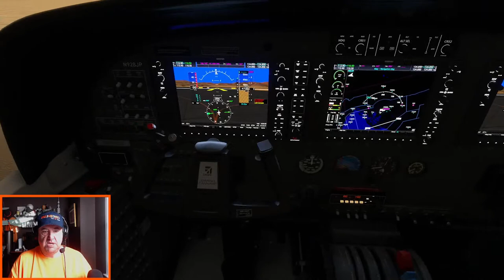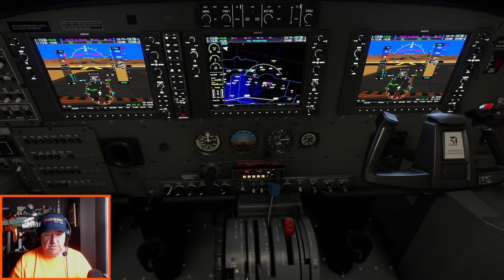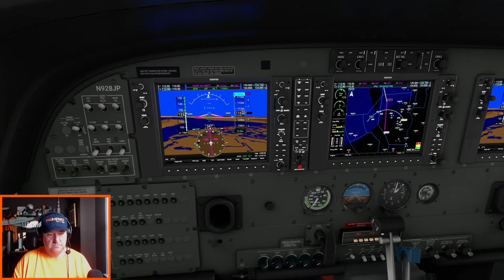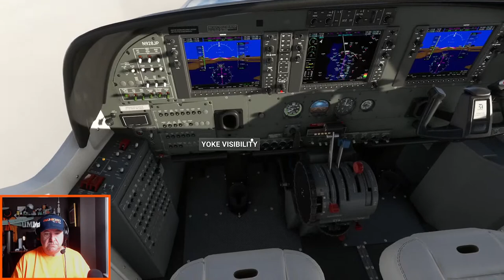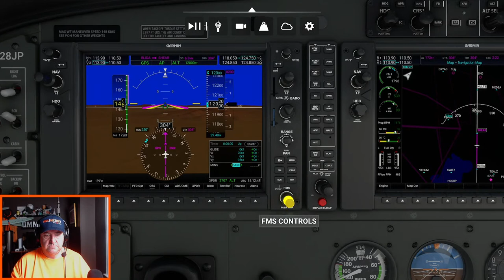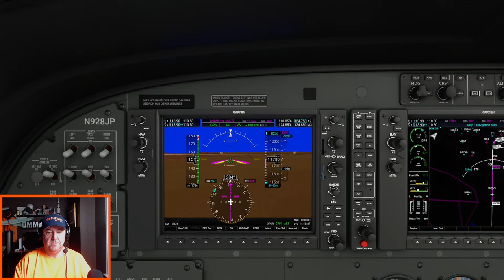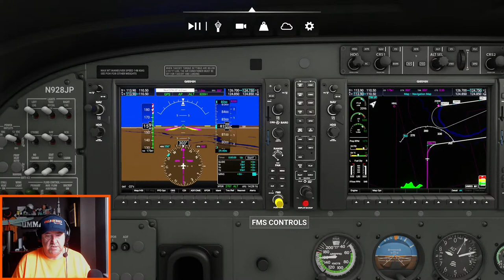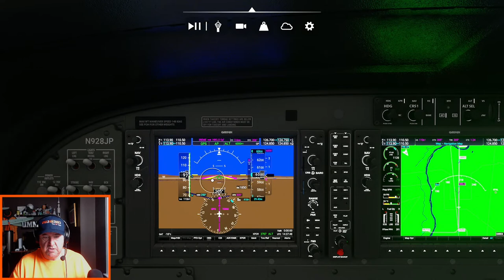MSFS 2020 Flight and Crash of N928JP | Cessna 208 Caravan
✈️ Come be my wingman as we recreate the MSFS 2020 flight of N928JP a Cessna Caravan 208 from Salt Lake City International (KSLC), UT to Burley Municipal (KBYI), ID and discuss the crash that left the pilot dead on arrival while on final approach in IMC conditions with low clouds, snow, and mist.

📙 Chapters: (Click Below)
0:00:00 Beginning of the Livestream
0:02:51 Introduction and NOTAMs
0:05:55 Getting into Microsoft Flight Simulator 2020
0:09:34 Engine Start
0:19:52 Take Off
0:28:30 Cruise
1:01:04 Descent
1:11:46 RNAV RWY 20 Approach
1:18:58 Initial Approach Fix (IAF)
1:22:20 Final Approach Fix (FAF)
1:24:59 Discussion of Crash of N928JP
1:26:17 Final Approach and Landing
1:32:22 Epilogue and NOTAMs

🎁 During the YouTube livestream immediately after reaching 500 subscribers, a "Subscriber in Chat" will be randomly selected to win a $50 Xbox U.S. gift code "Prize."
Official Contest Rules:
1. The "Prize" is a $50 Xbox U.S. gift code.
3. The "Winner" of the "Prize" will be randomly selected using Comment Picker's Random Name Picker and visible on the livestream.
6. E-mails and associated data will only be used to communicate the "Prize" to the "Winner." No personal data will be collected, used, or disclosed for any other purpose other than communication of the "Prize" to the "Winner."
7. All viewers and "Subscribers in Chat" must comply with the YouTube Community Guidelines or be disqualified from the contest.
8. The "Prize" is redeemable as a gift in the United States only.